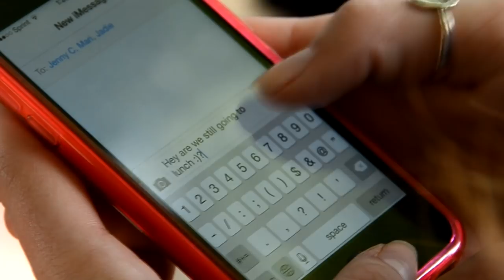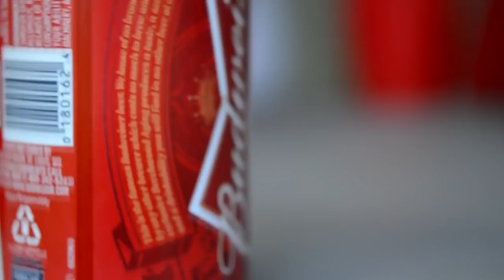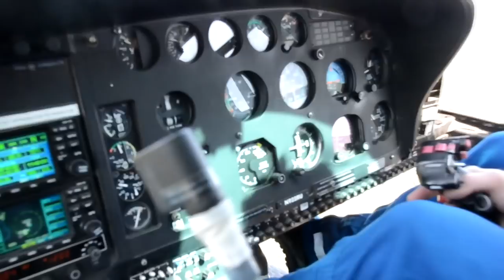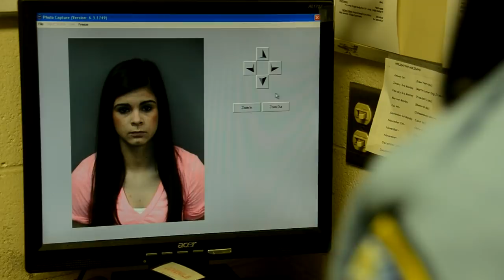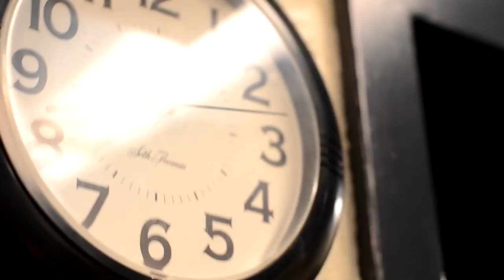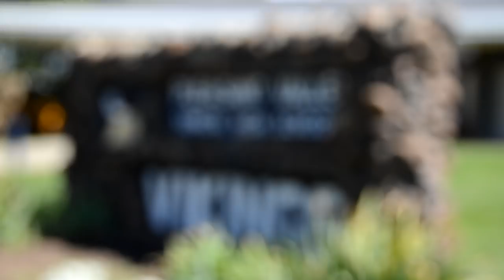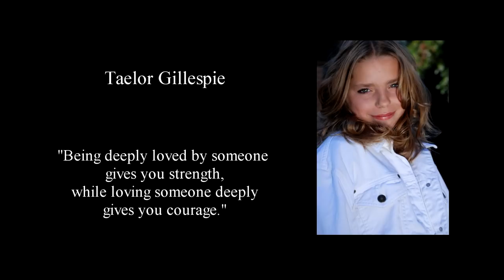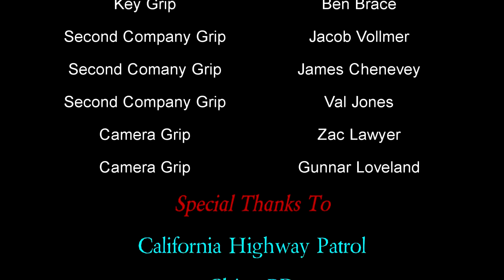Pleasant Valley High School Every 15 Minutes 2014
PV House of BLUE students proudly present the 2014 version of the Every 15 Minutes program and film. This film was fully produced by PV ROP House of BLUE students under the direction
of Michael Peck PV Video Production Teacher.Special thanks to our Talent: Mari Vallejo, Jenny Castaldo, Maisie Rapp, Jadie Swietanski, Brandon Nelson, & Emma Greany!
Pleasant Valley High School, Chico CA.